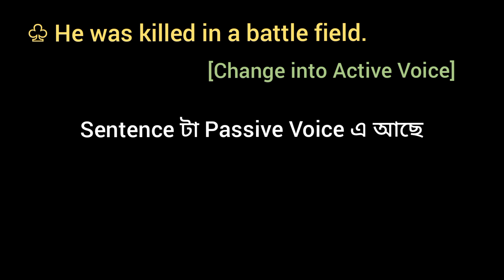He was killed in a battle field. [ Change into Active Voice ]